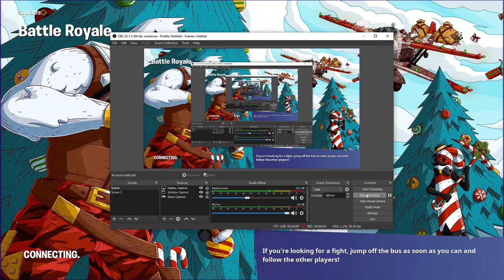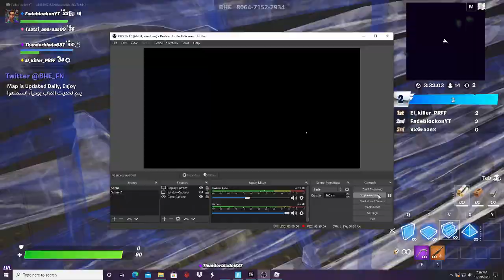Girl Voice Trolling!!!